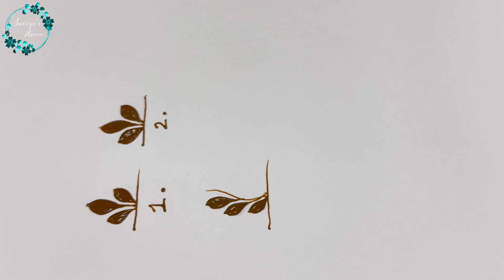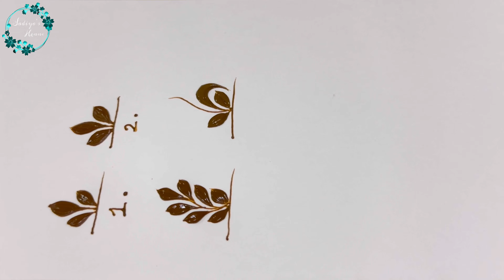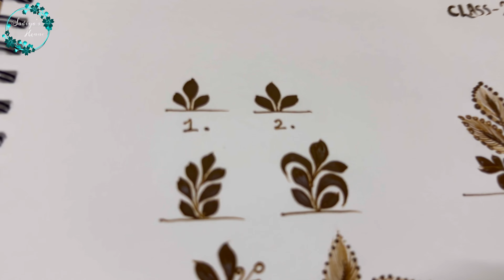Mehndi class-2 | Mehndi kaise sikhe | Mehndi tutorial | Mehndi course | Mehndi kese lagaye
Mehndi Designs  :-

Basic to Advance Mehndi class-1 | Mehndi kaise sikhe | Mehndi tutorial | Mehndi course | Mehndi

query solve:-

Mehndi design,
Mehndi course,
Henna designs,
Mehndi design dulhan banana sikhe,
Mehandi design,
Advance Mehndi class 2,
Basic to advance Mehndi Class 2
Henna Mehndi,
Henna beauty,
Henna Mehndi class 2,
Henna art,
Class 1,
Advance Mehndi class for beginners,

MEHNDI CLASS
HOW TO LEARN MEHNDI FOR BEGINNERS
HOW TO MAKE  MEHNDI PRACTICE CONES
SADIYA'S HENNA
Mehndi practice Cone
How to make mehndi cone easy
Easy mehndi designs
Sadiya's Henna
New Mehndi Design 2023
Rose Mehndi Design new
Sadiya's Henna
mehndi designs
mehndi
mehndi design
bridal mehndi design
Mehndi starting elements
mehndi 2023
full hand mehndi 2023
sadiya mehndi
sadiya's henna